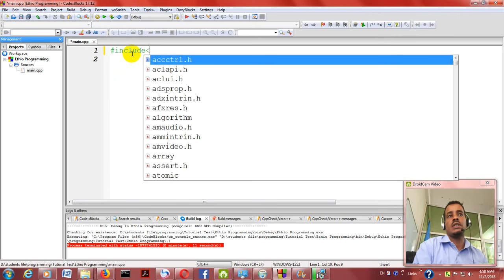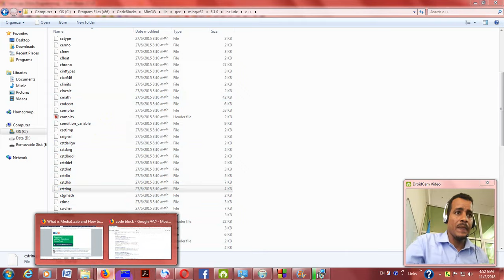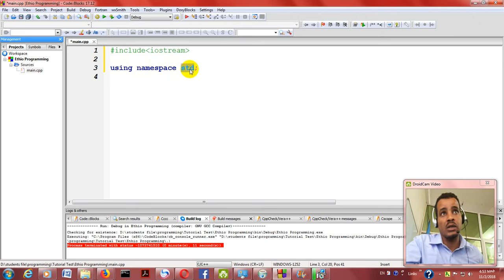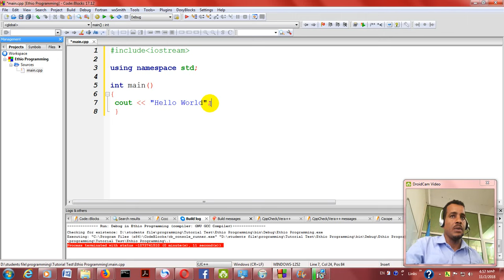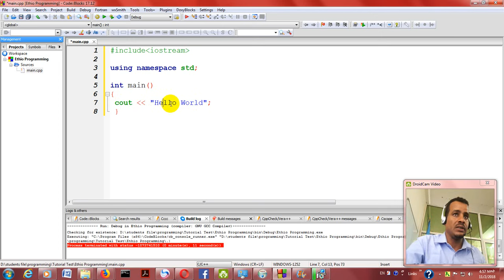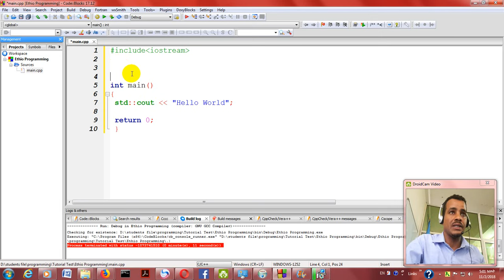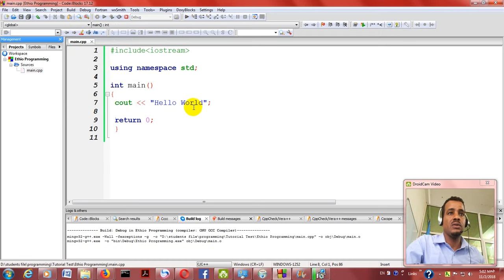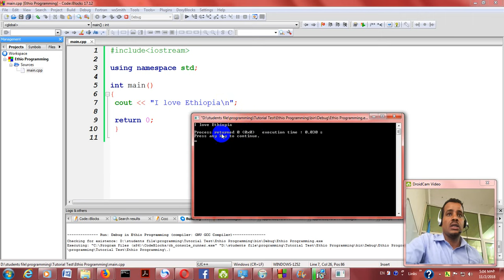Lecture 2: C++ Hello World in Amharic | በአማርኛ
This is about the first C++ Hello World Program (በአማርኛ)